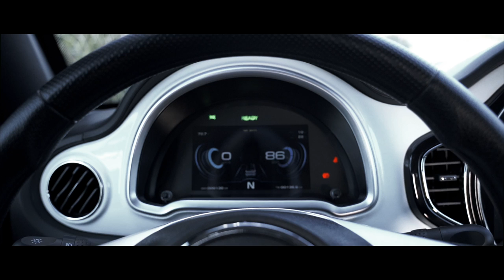Sunshine M2 סאן שיין המכונית החשמלית העירונית המושלמת | סרטון הדגמה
Sunshine M2 המכונית החשמלית העירונית המושלמת
חברת UDS אינטרנשיונל, יבואנית המכוניות החשמליות העירוניות של "ליצ'י" הסיניות, מרחיבה את היצע הדגמים החשמליים בארץ והחלה בשיווק דגם ה-"SUNSHINE M2" – מכונית מיני עירונית, מעוצבת ומאובזרת, הנהנית מעלויות אחזקה נמוכות במיוחד. הדגם נחשף השבוע בועידת "פסגת הרכב 2019" בה דובר רבות על תחבורה עירונית חכמה, והוצג כאחד מפתרונות התחבורה החכמים לעיר.

כשתפגשו במציאות עם ה-"סאן שיין M2" החדש, תשכחו את כל מה שהכרתם עד כה בשוק בשוק רכבי המיני החשמליים העירוניים/ הבימבות/ הקלנועיות. המיני קאר החדש מציע עיצוב מודרני ומסובב ראשים, עם דימיון מוגזם לדגמים הסטייליסטים של "MINI", בדיוק כפי שהסינים יודעים לעשות… עם אורך של 2.86 מטר ורוחב של 1.5 מטר, מדובר במכונית עירונית דו-מושבית שללא ספק תהיה קלה לנהיגה, עם רדיוס סיבוב של 4.5 מטר המאפשר סיבוב פרסה מהיר גם במקומות צפופים ומידות קומפקטיות המאפשרות השתחלות כמעט בכל מקום, לצד הרחבה דרמטית של אפשרויות החניה , בין השאר בזכות האפשרות החוקית להחנות גם על הצד.

בתוך תא הנוסעים מציעה ליצ'י את הדבר הקרוב ביותר שנתקלנו במכוניות מיני עירוניות חשמליות לרכב "אמיתי", עם צמד מושבים נוחים, לוח שעונים דיגיטלי עשיר במידע, ואבזור עשיר הכולל מזגן, חלונות ומראות חשמליים, הגה כח חשמלי, התנעה בכפתור ומולטימדיה תומכת אנדרואיד עם מסך מגע "9, מצלמת רוורס, דיבורית, חיבור USB ועוד, כאשר מבחוץ תמצאו בנוסף תאורת LED היקפית, חישוקי מגנזיום "13 וחיישני רוורס.

הדגם מצויד בגרסת הבסיס "LOW SPEED" במנוע חשמלי 4.5 קוו"ט ומצבר ג'ל (ליתיום כאופציה), ומציע טווח נסיעה של 100 ק"מ בין טעינות, מהירות מרבית של 50 קמ"ש וזמן טעינה שנע סביב 6-8 שעות. הגרסה החזקה יותר "HIGH SPEED", מצוידת במנוע חשמלי AC 7.5 קוו"ט ומצבר ליתיום, המאפשרים מהירות מרבית עד 80 קמ"ש, טווח נסיעה עד 120 ק"מ בין טעינות וזמן טעינה של 4-5 שעות. בסעיף הבטיחות לא תמצאו מערכות בטיחות מתקדמות, אולם הדגם מצויד בחגורות בטיחות, בלמי דיסק ואפילו ABS בגרסה הבכירה.

השימוש במיני קאר חשמלי בישראל מחייב רישיון נהיגה דרגה B (רכב פרטי) וכן לוחית רישוי צהובה, המחייבת גם ביטוח חובה (סביב ה-1,000 שקל), טסט שנתי (אגרת רישוי של 44 שקל) והתנועה מוגבלת לשימוש עירוני בלבד, וללא יציאה לכבישים בין עירוניים או מהירים.

מחיר סאן שיין M2 נקבע על 46,000 שקל ולרכב מוענקת אחריות של שנה. הדגם עומד בתקן האירופאי ומשווק בארץ באישור משרד התחבורה.

סרטון הופק על ידי
Produced by WiseBears
- Shoot on Sony A7III
- sony G 24-105 4/f